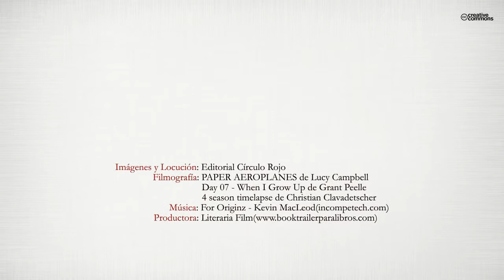Ez dakit. 1+2+3=0 (Booktrailer) - Editorial Círculo Rojo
Autor: Anónimo guipuzcoano del siglo XXI
Nuestro hombre está en una edad mala ¡pero cuál no lo es! Todavía criando hijos y dejando ya de ser joven. Quiere más, quiere estar vivo, cree llegada la hora de encontrar su destino en el amor, dice él.
Desde la rutina diaria iniciará un viaje, un viaje hacia ninguna parte, un largo viaje en el que cruzará muchas fronteras, en el que por momentos creerá con sinceridad y entusiasmo que ha encontrado los paraísos, sus paraísos, el paraíso. que se volverán infiernos a las primeras de cambio, aunque seguramente todo acabará en el mismo purgatorio de siempre. En el largo viaje habrá un poco de todo y mucho de nada. Será un viaje simbólico, será alegórico, será telúrico, será pornográfico.
En esta su búsqueda se irán entreviendo neblinosos misterios, extrañas y espesas relaciones, incomprensibles como la vida misma, con la muerte como protagonista de todo. Y al final ¿qué habrá sido de nuestro hombre? ¿importará eso algo?